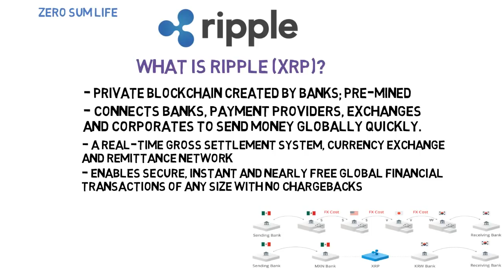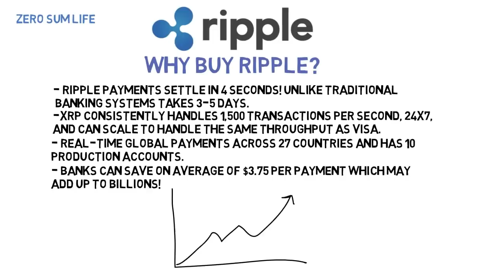What is Ripple (XRP)? Why buy Ripple?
Learn about new cryptocurrency called Ripple (XRP). Also, find out the reasons behind why you should buy Ripple?